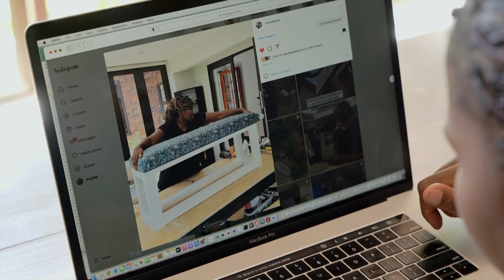Gerda Steyn sets sights on making Two Oceans History - By KRUSH